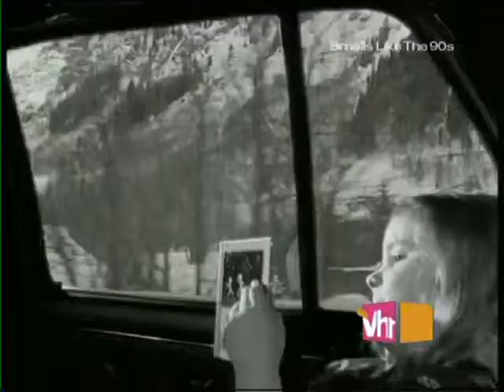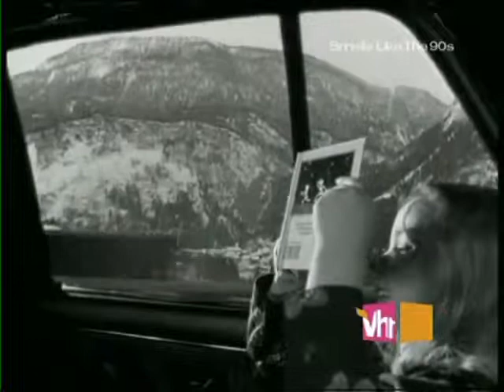Robert Miles Children 1996